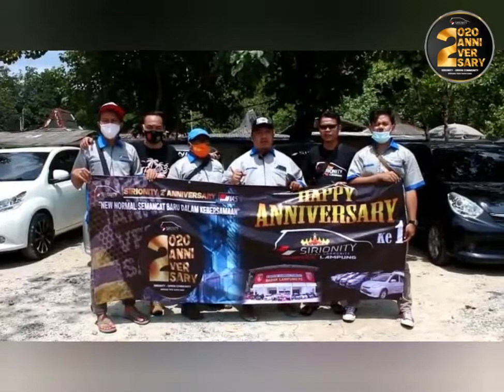NEW NORMAL Semangat Baru Dalam Kebersamaan || Happy Anniversary Sirionity ke 2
Anniversary Sirionity ke 2

BERSAMA TIDAK HARUS SAMA